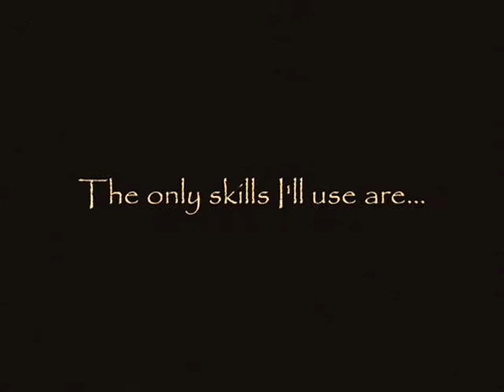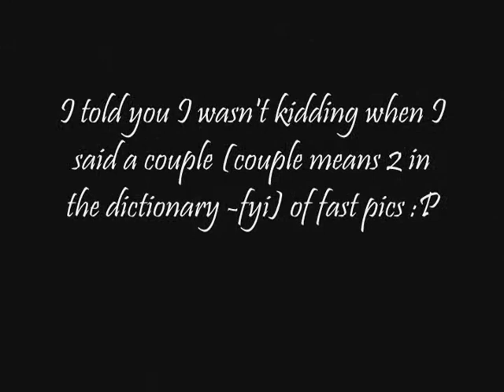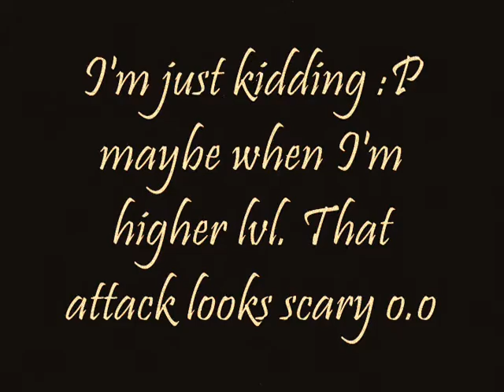DarkNight40 @ Zombies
My 2nd video i scraped up in roughly an hour enjoy...